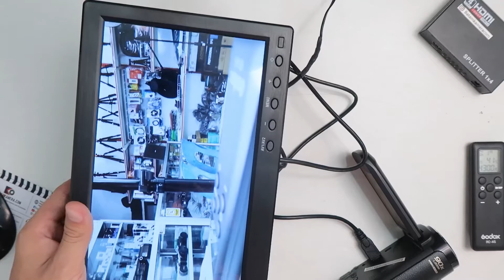Cara Menyambungkan Kamera Handycam ke TV Monitor LED Agar Tampil Hasil Kamera Live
Halo teman-teman, kali ini saya ingin membagikan panduan bagaimana cara agar handycam bisa terhubung ke tv/monitor led/proyektor sehingga tampilan hasil kamera bisa muncul langsung di layar.

Caranya cukup mudah, yaitu dengan menggunakan kabel hdmi.